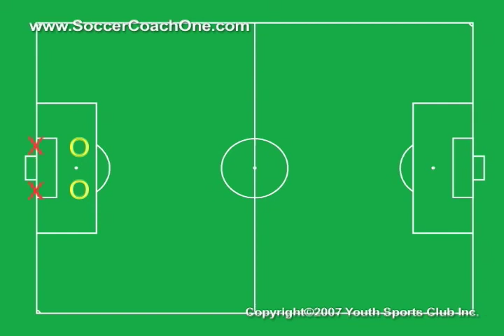Youth Soccer Tip 9 - Shooting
After a coaching tip from Marty, the video will show a drill that emphasizes shooting and passing.  This is a great drill that involves the whole team, players alternate between passing and shooting and work on these skills with both feet.